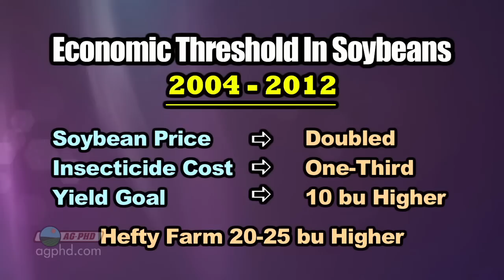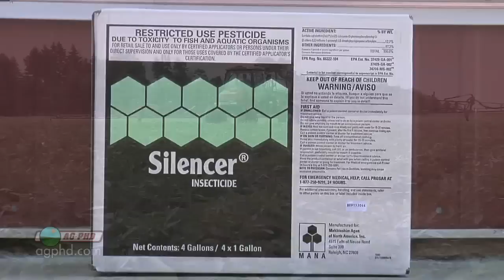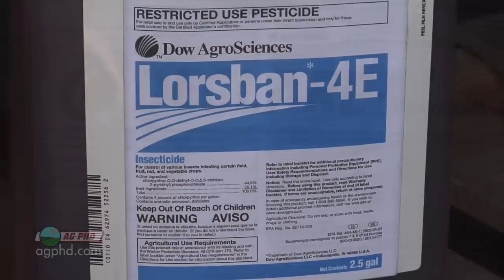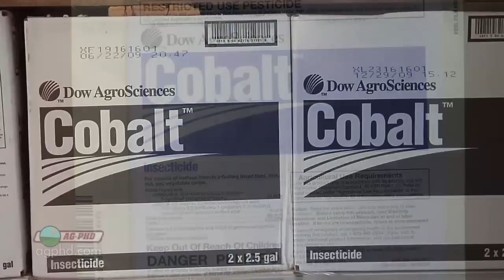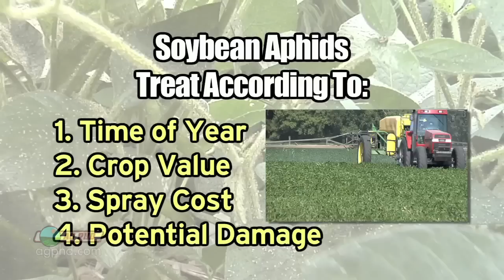Soybean Aphids #745 (Air Date 7/15/12)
Brian & Darren look at one of your soybeans' worst enemies.